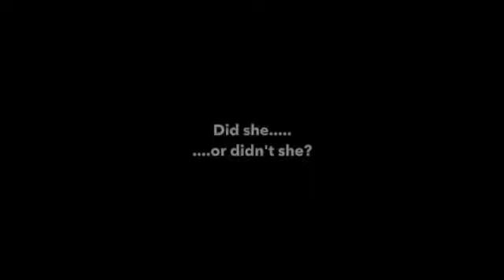Girls' Cricket SD 480p final version